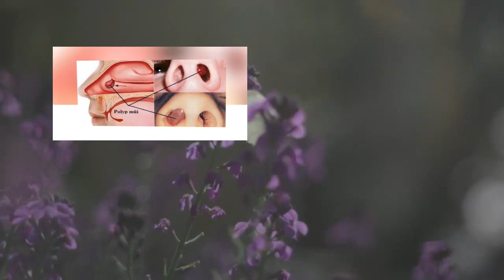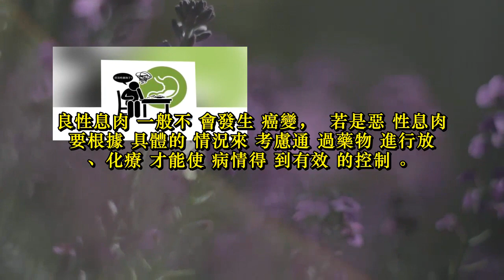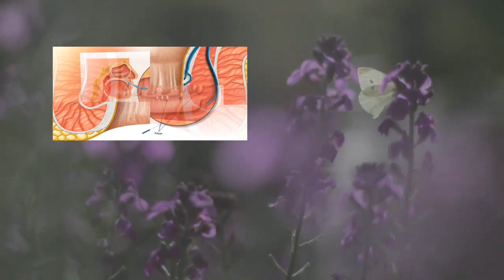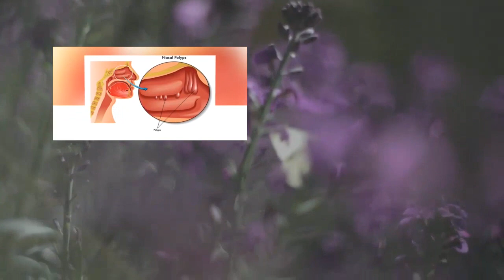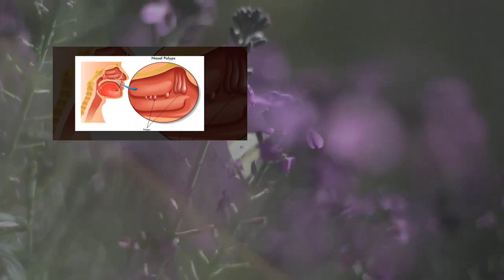息肉不痛不癢，不切除也可以？面對這4種，小心養虎為患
說起息肉，可能很多人都不太了解。息肉主要是人體組織的表面長出的一種贅生物，大多數情況下都是良性增生，如果生長的速度比較慢，也沒有影響到人的健康，就可以先通過保守的方式治療，也有少部分是惡性息肉，